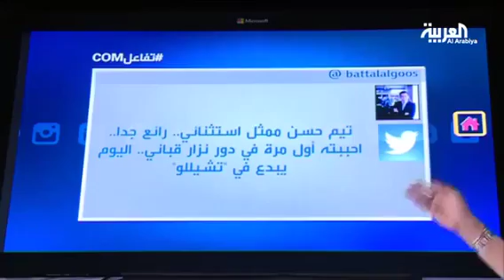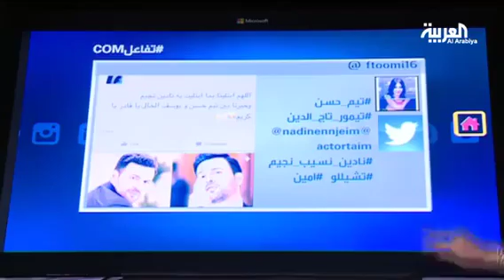غزل وإشادة بأداء ومظهر تيم حسن في "تشيللو"